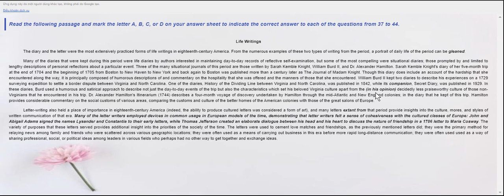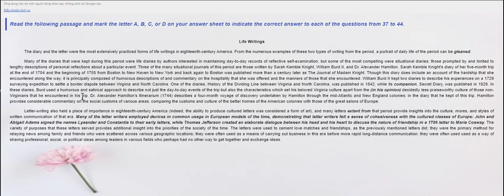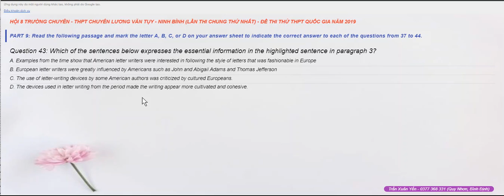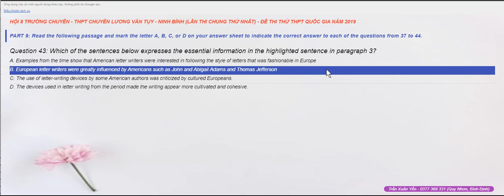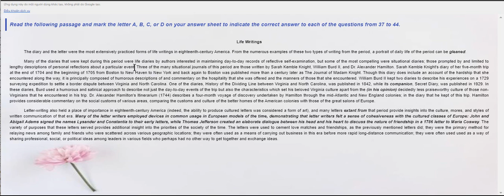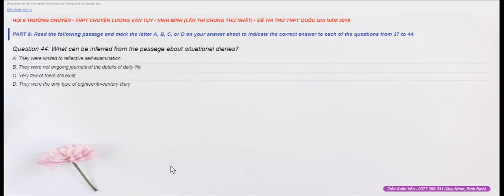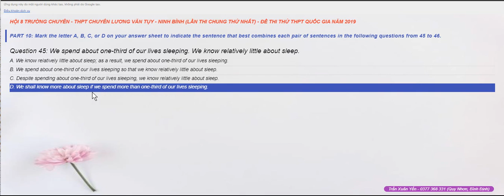giải đề thi thử tiếng Anh 2019- hội 8 trường chuyên Ninh Bình-thi lần 1- part 11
Question 42. The phrase in parentheses (in his opinion) is included in paragraph 2 in order to indicate ____.
 A. that Burd had not actually made the trip
 B. that the author might not share Burd's opinion
 C. that the non-Virginians shared the opinion of the Virginians
 D. that Burd had little knowledge of the culture of Virginia
Question 43. Which of the sentences below expresses the essential information in the highlighted sentence in paragraph 3?
 A. Examples from the time show that American letter writers were interested in following the style of letters that was fashionable in Europe
 B. European letter writers were greatly influenced by Americans such as John and Abigail Adams and Thomas Jefferson
 C. The use of letter-writing devices by some American authors was criticized by cultured Europeans.
 D. The devices used in letter writing from the period made the writing appear more cultivated and cohesive.
Question 44. What can be inferred from the passage about situational diaries?
 A. They were limited to reflective self-examination
 B. They were not ongoing journals of the details of daily life
 C. Very few of them still exist
 D. They were the only type of eighteenth-century diary
Mark the letter A, B, C, or D on your answer sheet to indicate the sentence that best combines each pair of sentences in the following questions from 45 to 46.
Question 45. We spend about one-third of our lives sleeping. We know relatively little about sleep.
 A. We know relatively little about sleep; as a result, we spend about one-third of our lives sleeping.
 B. We spend about one-third of our lives sleeping so that we know relatively little about sleep.
 C. Despite spending about one-third of our lives sleeping, we know relatively little about sleep.
 D. We shall know more about sleep if we spend more than one-third of our lives sleeping.